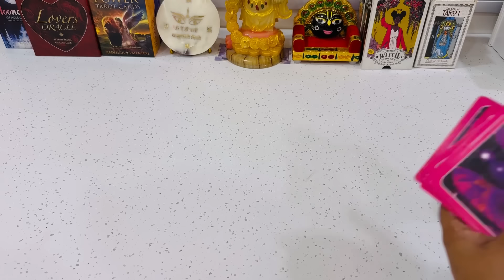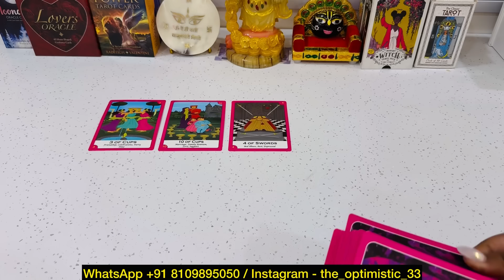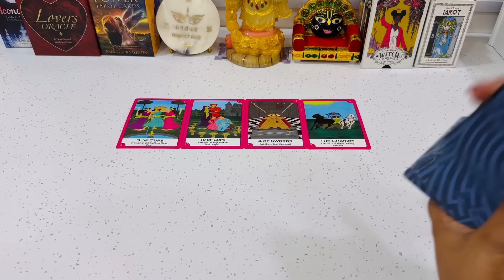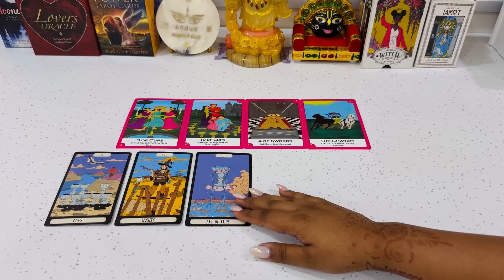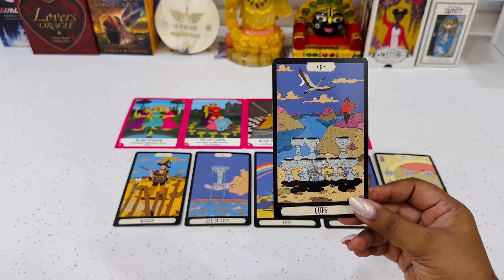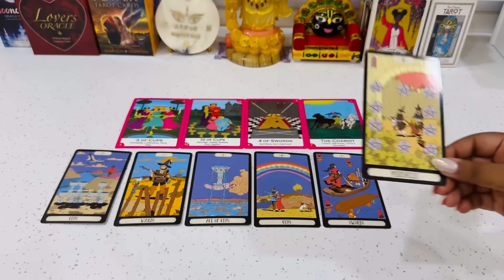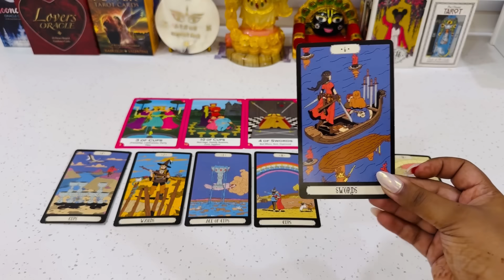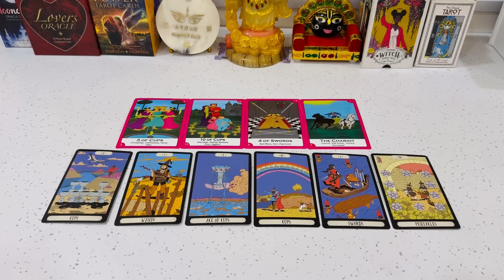UNKI CURRENT FEELINGS- HIS/HER CURRENT FEELINGS HINDI TAROT READING TODAY READING TIMELESS TODAY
UNKI CURRENT FEELINGS- HIS/HER CURRENT FEELINGS HINDI TAROT READING TODAY READING TIMELESS TODAY NEW LATEST

HIS CURRENT FEELINGS | HINDI TAROT CARD READING | RITIKA TAROT HINDI | UNKI CURRENT FEELINGS TODAY | HIS TRUE FEELINGS | LOVE READING | CANDLE WAX READING | DEEP FEELINGS

🕯️UNKI CURRENT ENERGY DEEP LOVE FEELINGS : LOVE TAROT READING TODAY : CANDLE WAX READINGS TODAY